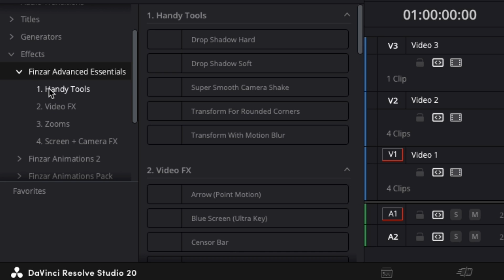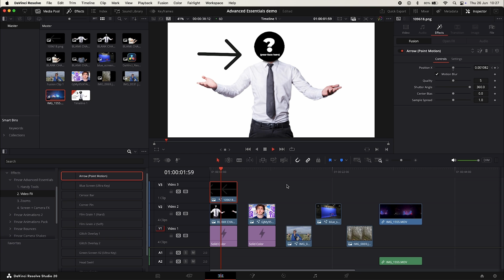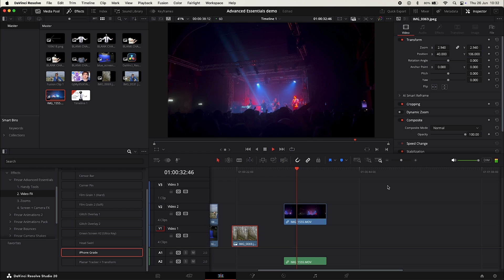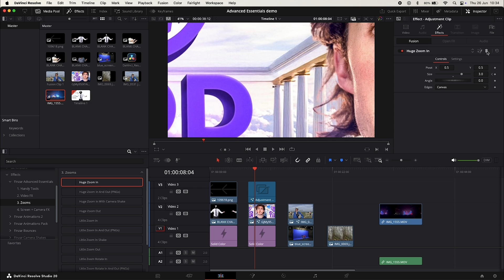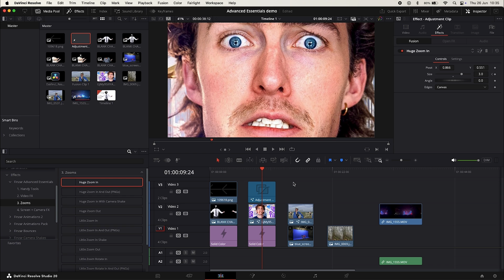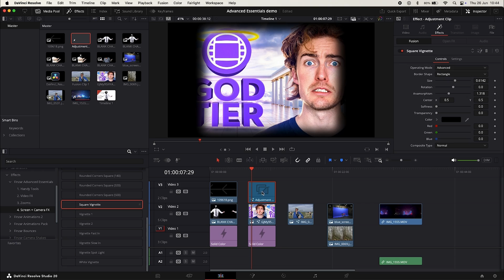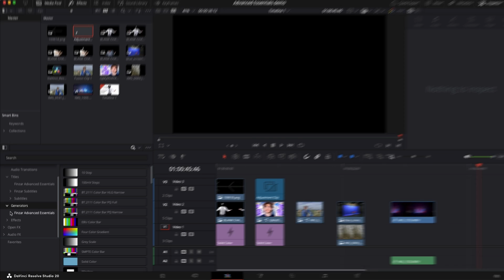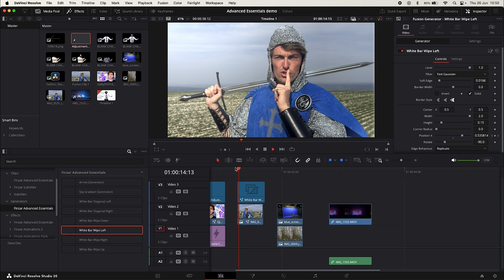Transform Your DaVinci Resolve Projects With The Advanced Essentials Presets – By Finzar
The Advanced Animations Pack has finally arrived. Featuring dozens of new presets for DaVinci Resolve, this pack is made for anyone with advanced editing knowledge who's hoping to save time and still have expert edits.

You can purchase The Advanced Essentials preset pack for DaVinci on Storezar now

This pack is also available as part of our Advanced Editing Bundle, which also includes the Bounce Pack.

Both The Advanced Essentials and The Bounce Pack are available for Premiere Pro. Check out Storezar for our full range of presets